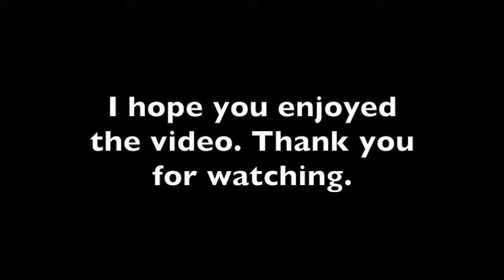Roadtrip: Car Travel in Scotland [Touring] [Overlanding]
Roadtrips and self-directed travel are at their best with a van, camper or minibus allowing you the flexibility to 'just park it and stay' where you like it best.

VW's T5 Transporter is just such a car, ideal as a base for your travels. See a few brief takes from a recent UK trip from England to Scotland on the A68. Approaching a friendly farmer for permission, he allowed us to stay right on his field -- an overnight spot with a magnificent view of Scottish 'Highlands and Islands'...